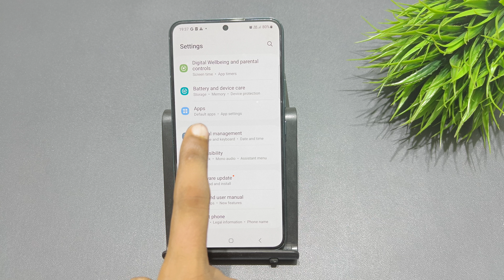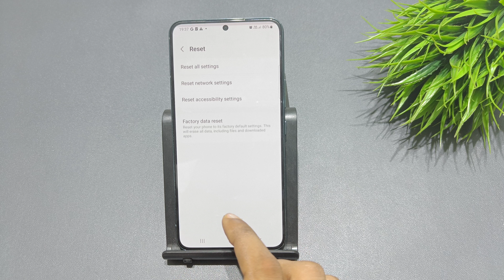How to reset network setting samsung galaxy s20 fe 5g | samsung galaxy s20 pro wifi reset kaise kare